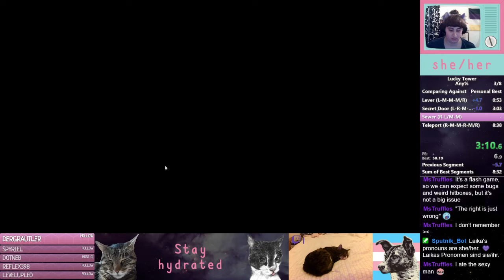Lucky Tower Speedrun Any% 8m 20s (WR)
ezpz